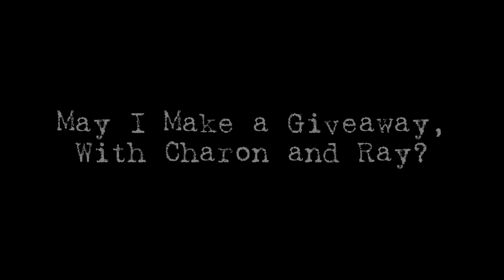Tacticool - May I Make a Giveaway, with Charon and Ray? (READ VIDEO DESCRIPTION)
Do you want to win 3000 GOLD?

Read everything and then answer the question with one single single comment.

In one of these matches in the video I got another well known content creator against me in the enemy team.
I think he was botting or he left the match, who knows...

Here you are the question:

Between the first and the second time I killed him, how many Landau hits I did to the green Coyota?